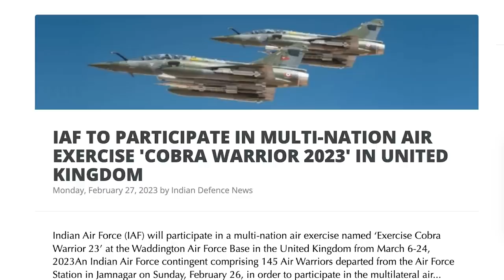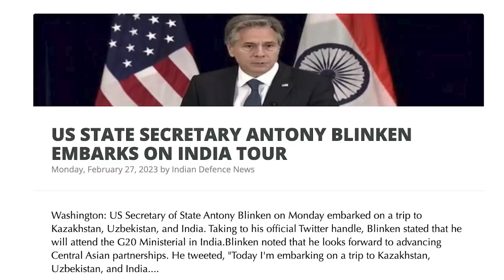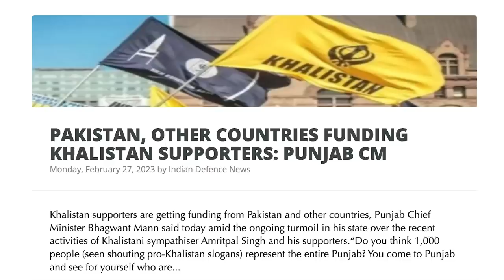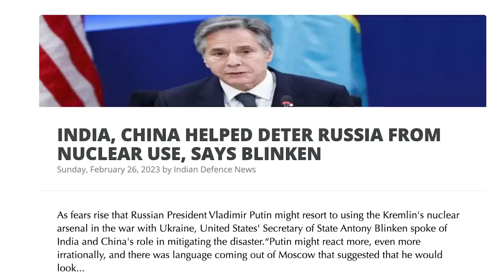தாக்கத் தயாராகிவிட்ட இந்தியா | BSF is Ready to Move | Bangladesh is Gone | USV Swarms | Tamil | SKA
In this latest Dream Big with SK video, we will be discussing 2 BSF jawans injured in an attack by Bangladeshi villagers along the international border in West Bengal.

We will also be discussing 2 BSF jawans attacked, weapons snatched by Bangladeshi villagers.

We will also be discussing Hundreds of attacks by BSF jawans at the Indo-Bangladesh border.

We will also be discussing BSF is not trigger-happy, and strife at the Bangladesh border due to aggressive cattle smugglers.

We will also be discussing‘BSF pellets’ kill Bangladeshi ‘smuggler’

In this latest Dream Big with SK video, we will be discussing What is the state of Russia's economy? How strong is it? What makes it strong or weak? How does its economy compare to that of Germany, China, Japan, India etc.?

We will also be discussing What will happen if China, Russia, North Korea, and Iran form a military alliance similar to NATO?

We will also be discussing What message is China sending to the world by not condemning Russian aggression?

We will also be discussing Can Russia and China make HIMARS and How soon?

We will also be discussing If Russia were to invade Ukraine, how long would NATO have to respond before it becomes a “winnable” war for them?

We will also be discussing Is Zelensky's wish to discuss a peace plan with China a tacit recognition that he is unlikely to win and had better negotiate?

- Ukraine war: Zelensky wants Xi Jinping meeting following China's peace plan
Back
- India, China may have averted nuclear war in Ukraine by influencing Russia: US
- US warns China over lethal aid to Russia
- Not neutral: On India’s stand on Ukraine at the U.N.

We will also be discussing:
-INDIAN NAVY EXPLORES WEAPONISED USV SWARMS
- TEJAS MK-2 ENGINE WILL BE MADE IN INDIA BY GE AVIATION
- IAF TO PARTICIPATE IN MULTI-NATION AIR EXERCISE 'COBRA WARRIOR 2023' IN UNITED KINGDOM
- US STATE SECRETARY ANTONY BLINKEN EMBARKS ON INDIA TOUR
- PAKISTAN, OTHER COUNTRIES FUNDING KHALISTAN SUPPORTERS: PUNJAB CM
- INDIA, CHINA HELPED DETER RUSSIA FROM NUCLEAR USE, SAYS BLINKEN